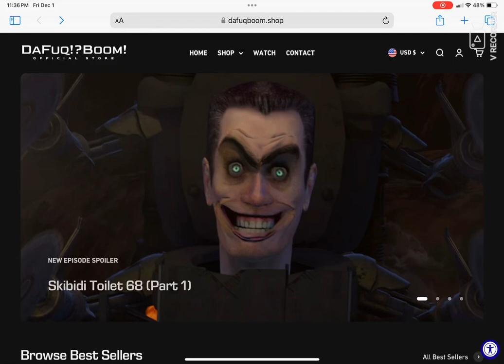Well well, look what we’ve got here..